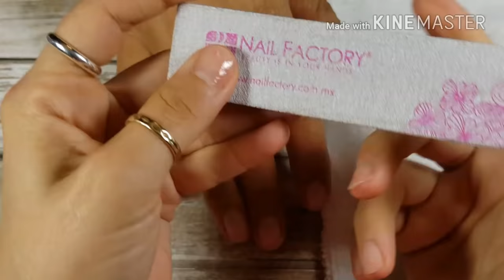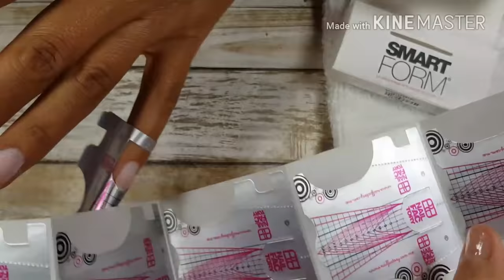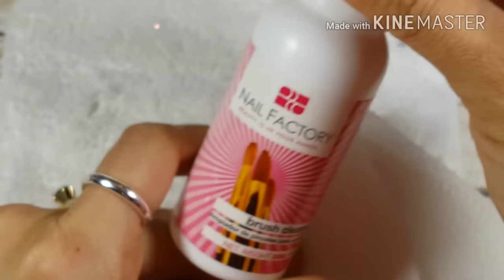Material Básico para Uñas Acrílicas y como utilizarlo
Nail Factory ventas en Usa Puerto Rico y España
Llamen
Facebook de la chica que vende Nail Factory
Mi correo es
Mi instegram
Carolina.jara.73